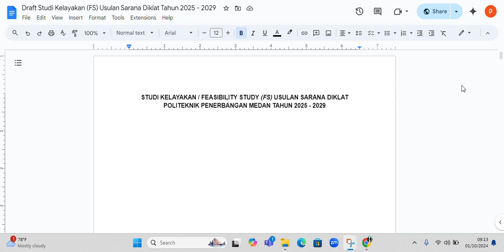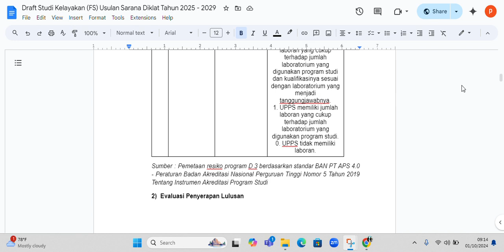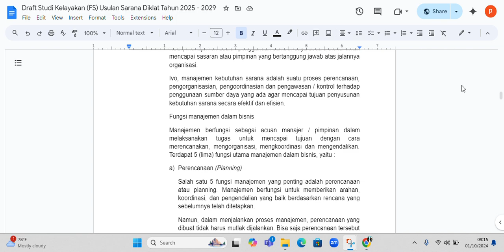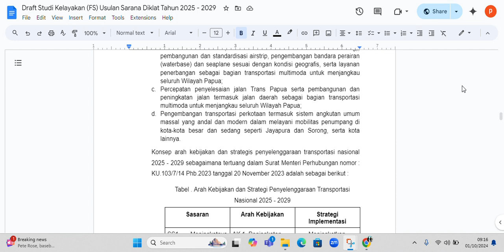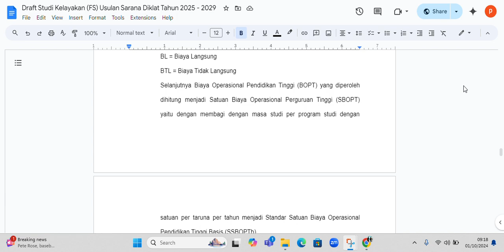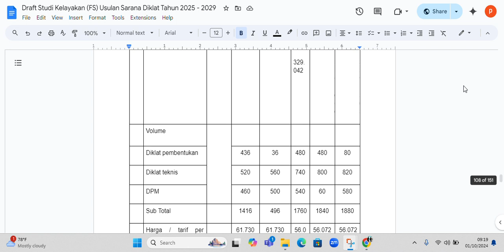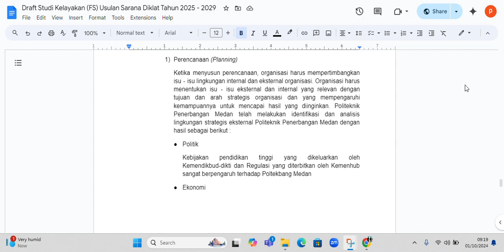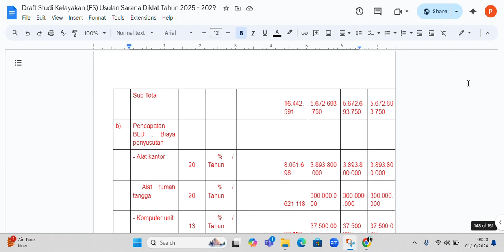Selasa, 1 Oktober 2024. Draft Studi Kelayakan Feasibility Study Usulan Sarana Pendidikan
Selasa, 1 Oktober 2024. Draft Studi Kelayakan (Feasibility Study) Usulan Sarana Pendidikan dan Pelatihan. Tuesday, October 1, 2024. Draft Feasibility Study of Proposed Education and Training Facilities